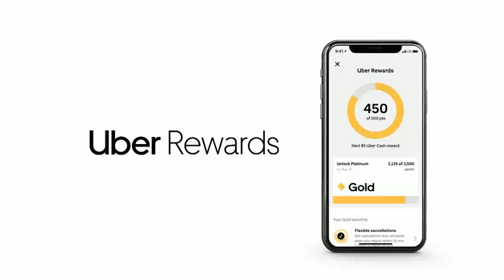2019 SWAC Basketball: Prairie View A&M Panthers vs Alabama State Hornets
March 4, 2019 SWAC Basketball: Prairie View A&M Panthers vs Alabama State Hornets.